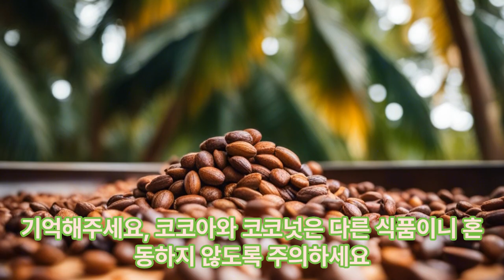코코아와 코코넛의 차이점 이머꼬?! 편안히 하세요^^